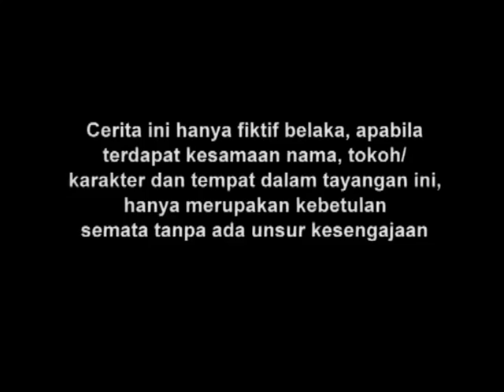Di Sini Ada Tuyul - Episode 21